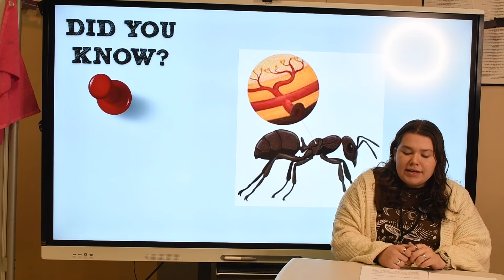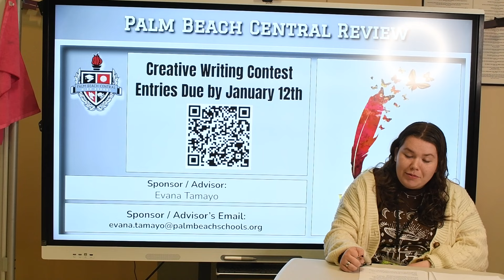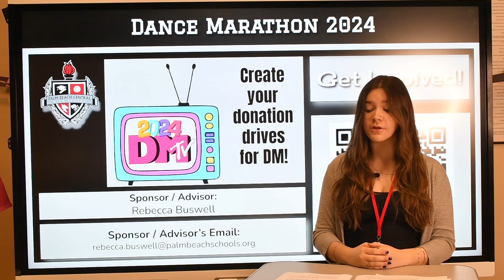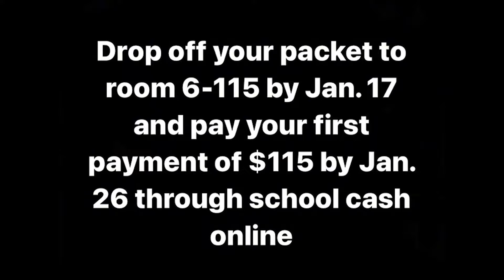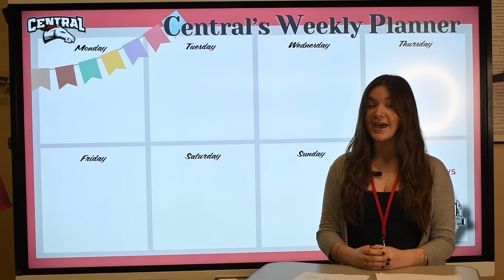January 10, 2024 - Bronco News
Welcome to 'Bronco News,' the ultimate source for daily updates from Palm Beach Central High School. Join us as we bring you the latest news, highlights, and interviews. Today's episode is January 10, 2024. Stay informed and engaged with us, and never miss any important updates!